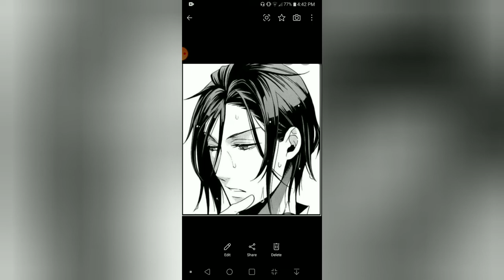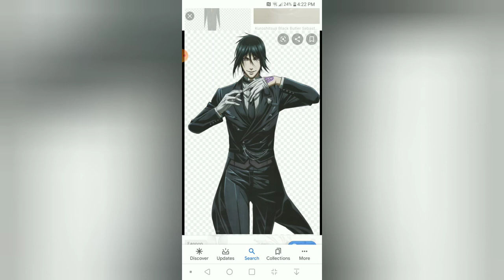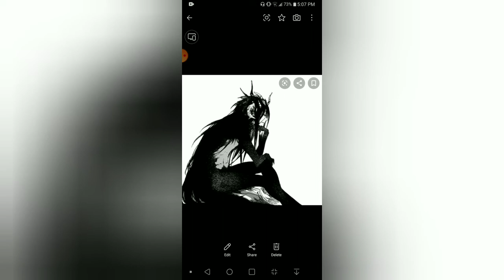What if Deku was Sebastians son part 13